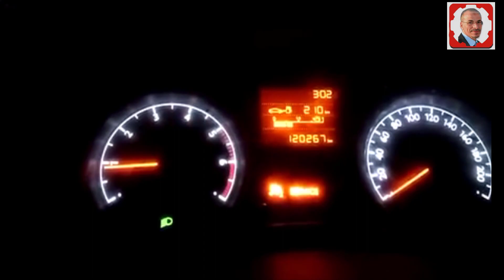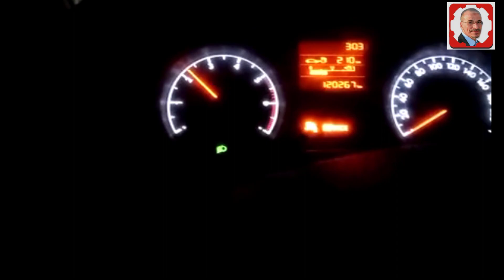بعد ماعملت رفزيون عمرةلمحرك السيارة صارلى هذا المشكل تشك لامبة الزيت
ارجو ان تعم الفائدة على الجميع بعون الله سبحانه وتعالى
 فتعلموا منها ماتشاؤون وكل فيديو يختلف عن الاخر ولو له نفس المسمى  ولكنه يختلف في المضمون ايضاً .. ستلاحظ ذلك عندما تشاهده
 ولاتنسوني من صالح دعائكم حتى وان لم يكن هناك تعليق فادعو لي ولكم بالمغفرة ودخول الجنة امين اللهم امين لي ولكم ولوالدينا ولجميع المسلمين امين
تعلم كل شيئ مع مختار
- زيارة الموقع اكثر من 3000 فيديو
Ukraine
قرعة دوري ابطال افريقيا
طقس جدة
الجزائر
Messi
تونس
ترند